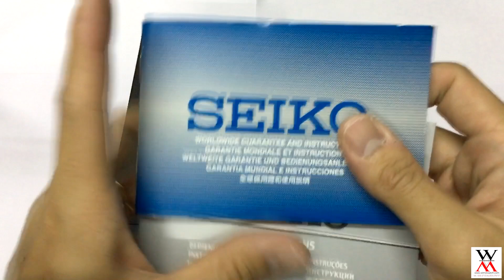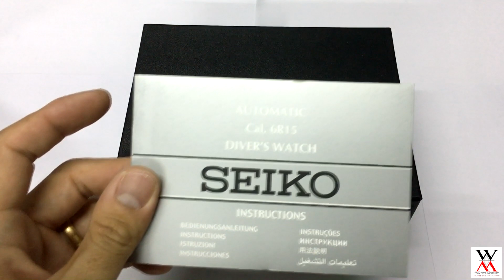แกะกล่อง SEIKO First Diver's Prospex PADI รุ่น SPB071J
SEIKO First Diver's Prospex PADI รุ่น SPB071J

คุณสมบัติ :
• เครื่อง CALIBER NO. 6R15 เม็ดทับทิม 23 เม็ด
• ระบบการทำงานแบบ Automatic
• กันน้ำลึก 200 เมตร ( 20 Bar )
• บอกวัน/วันที่ ณ ตำแหน่ง 3 นาฬิกา
• ตัวเรือนทำจากสแตนเลส
• มี Lumibrite เรืองแสงในที่มืด ขอบหน้าปัดหมุนเพื่อจับเวลาได้
• ขนาดตัวเรือนเส้นผ่าศูนย์กลาง 42.6 mm. ขนาดตัวเรือนหนา 13.3 มม
• สำรองพลังงาน 50 ชั่วโมง เมื่อพลังงานเต็ม
• กระจก Sapphire Crystal
• รุ่นพิเศษแสดงพรายน้ำ 2 สี
Line : @wimoltapae
Line : @wimoltapae
ส่งซ่อมนาฬิกา

Worldwide Shipping Available NOW!!